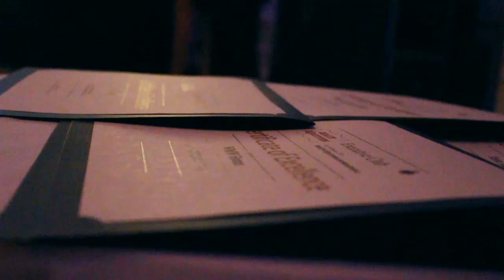Realty Executives Christmas Party - A Beautiful Evening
Hypnotist Corrie J performed at the Realty Executives Christmas Party, a formal corporate event where his all ages friendly show really shone! The hypnosis show capped off a lovely and enjoyable evening for all.